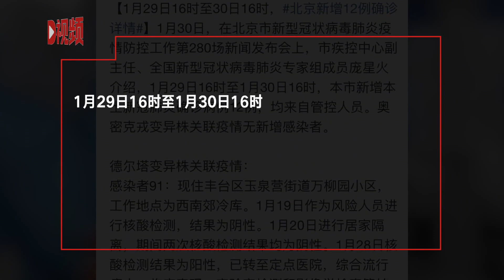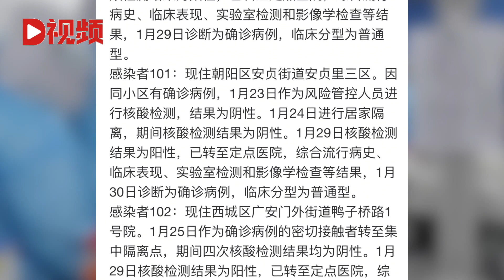北京新增本土确诊12例，其中2人曾五次核酸阴性